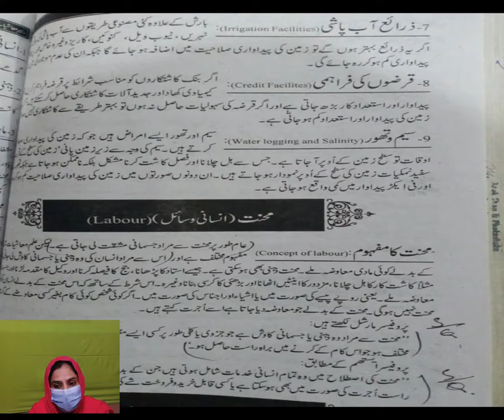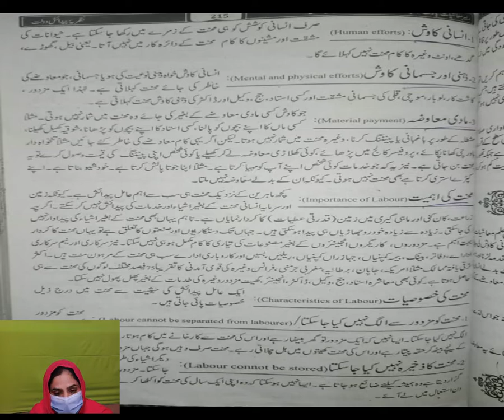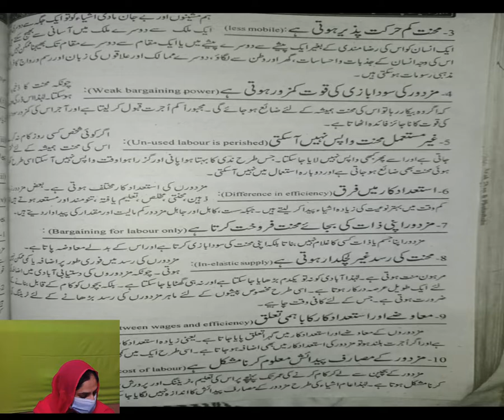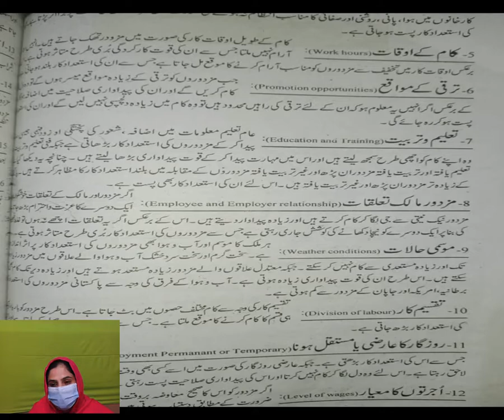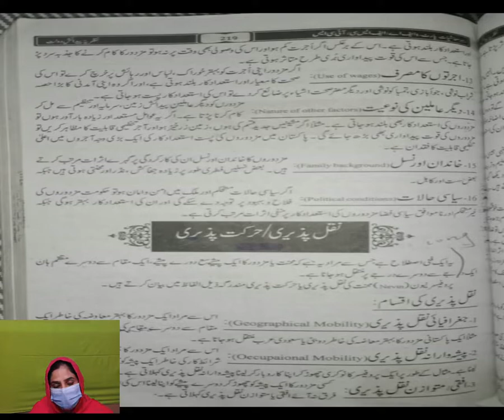ECONOMICS LECTURE NO. 2 IST YEAR